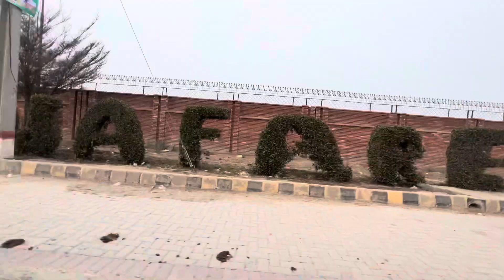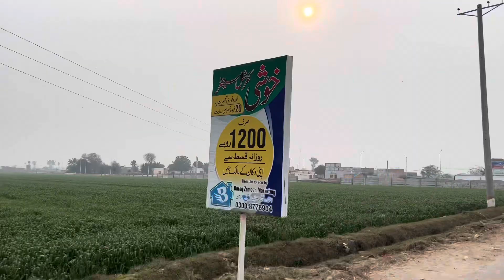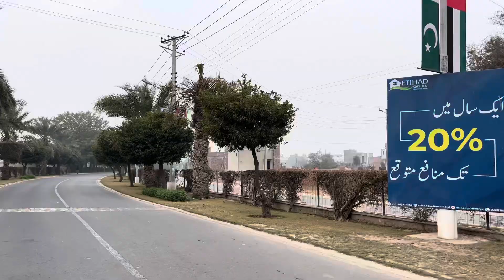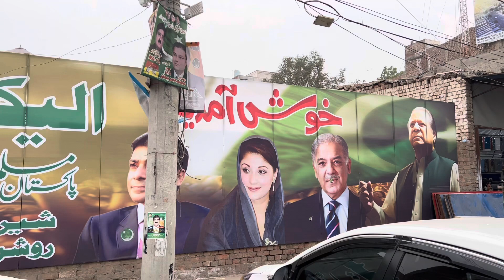RAHIM YAR KHAN TRAVEL VLOG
In this video, I am going to explore different areas of Rahim Yar Khan.
I am Faheem Ahmad, British Pakistani, certified chartered accountant, Accounting and Finance lecturer by profession. My objective is to explore the world and share with my audience. That’s how you can encourage me to work hard and keep producing quality content. My ideal holiday is one where I can combine cricket matches with traveling. So I want to visit new countries where I can watch cricket games in stadiums and at the same time, explore those places. I also want to share my life experiences with you, so that you can also benefit. I’ll keep sharing general immigration guidelines and career tips. I’ll post new videos every couple of days. Why not join me on social media?